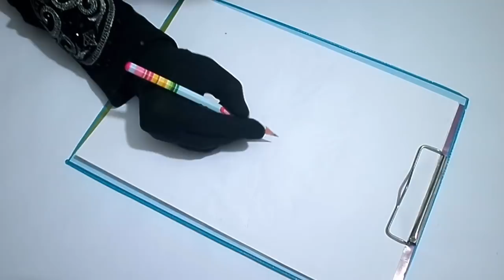নকশী কাঁথার নকশা ডিজাইন Bangladeshi nakshi kantha design 21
This is new design of nakshi kantha. This tutorials about create design Bangladeshi nakshi kantha. It's a sample design for nakshi kantha. You can see it and recreate it. This design is simple and anyone can recreate it by them self.